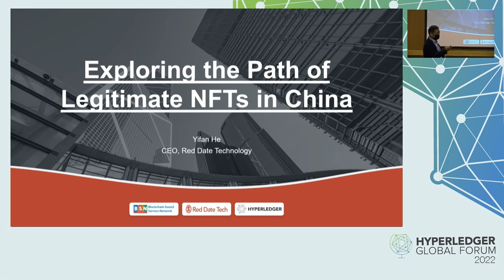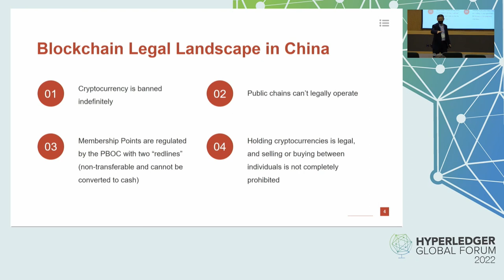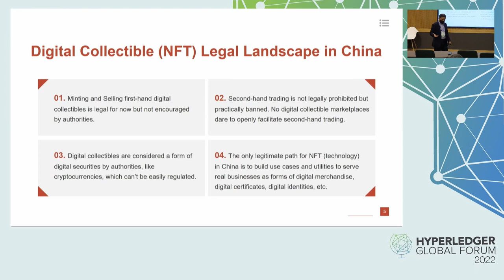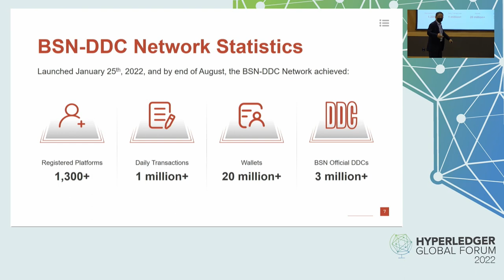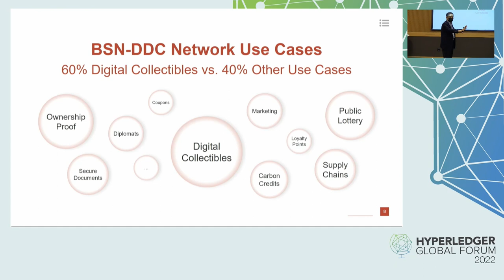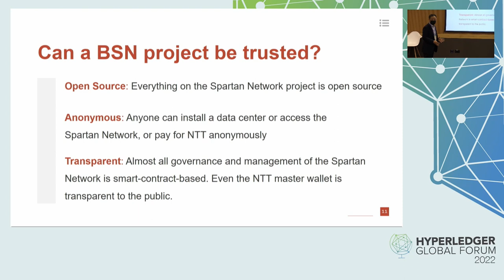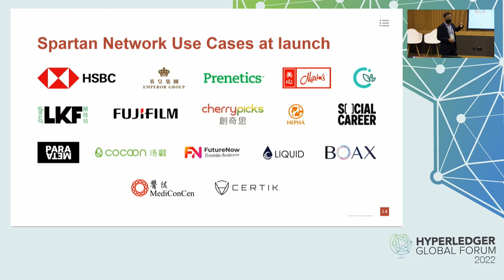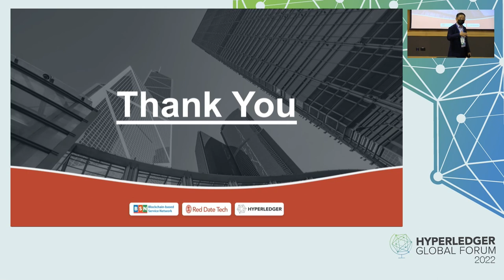Exploring the Path of Legitimate NFTs in China - Yifan He, Red Date Technology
Yifan will introduce BSN and BSN Distributed Digital Certificate (BSN-DDC) Network. He will give an informative speech about the NFT market in China, and the future of the blockchain industry. “NFT/DDC technology is a digital certification and distributed database technology that can be applied in any scenario where digital proof is required. We anticipate billions of DDCs issued annually in China in the future. The biggest market for DDCs lies in certificate and account management for all types of businesses”, said Yifan He, CEO of Red Date Technology and Executive Director of BSN Development Association. In China, the BSN-DDC Network offers the most diverse, transparent, credible, sustainable, and reliable environment for DDC-related business platforms to mint and manage their DDCs. Unlike existing NFTs deployed on private chains controlled by one entity, or other available options in China, the BSN-DDC Network is a public infrastructure that employs a multi-party governance model to ensure the decentralization, transparency, and authenticity of the network.